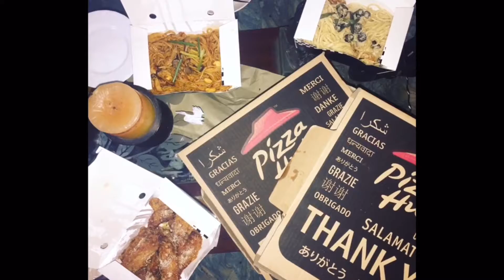Vlog 4: Mom daily routine | itsmommycharmslife vlogs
thank you so much my loves!